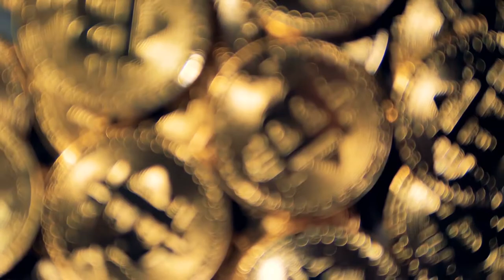What Freedom Feels Like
Just an experiment of my editing skills. Hope you enjoy.

Music Credit "Champagne Ocean" by the super awesome Ehrling